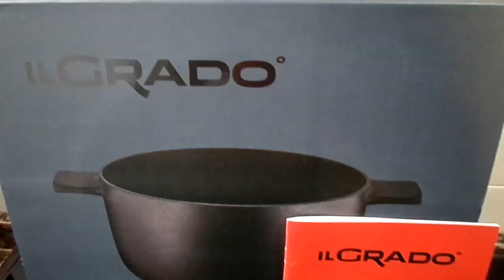Chocos con Patatas | Fácil y delicioso | Una receta tradicional española te encantará 🥰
Descubre cómo hacer Chocos con Patatas en este video fácil y delicioso. ¡Una receta tradicional española que te encantará! 🍽️

En este video, te enseñamos a preparar uno de los platos más emblemáticos de la cocina española: Chocos con Patatas. Este guiso tradicional es perfecto para compartir en familia, y su preparación es más sencilla de lo que imaginas. Sigue nuestros pasos y sorprende a todos con una comida llena de sabor y tradición.

Ingredientes que necesitas:

Chocos frescos (o sepia)
Patatas
Cebolla, ajo y pimiento
Vino blanco
Laurel y especias al gusto
¿Listo para aprender esta receta fácil y deliciosa? Dale al play y acompáñanos en esta aventura culinaria. No te pierdas nuestros tips para lograr que los chocos queden tiernos y las patatas absorban todo el sabor. 🤤

📩 ¡Déjanos un comentario con tus dudas o cuéntanos qué te ha parecido la receta!

Receta de PATATAS con CALAMARES, ¡este caldo está increíble!😋😋
PATATAS CON SEPIA Y GAMBAS, MUCHO SABOR Y POCAS CALORÍAS. Loli Domínguez
Papas con choco al estilo de Huelva
Patatas con sepia o papas con chocos, receta muy fácil y con un sabor bestial
Papas con Choco | Receta tradicional fácil y rápida!
Patatas a la Marinera muy Fácil y Riquísimas
Patatas con sepia
Papas con choco guiso tradicional de la zona de Cádiz 🥔🐙
Cómetelo | Papas con choco
Receta de Jibia guisada con patatas, en "Cometelo"